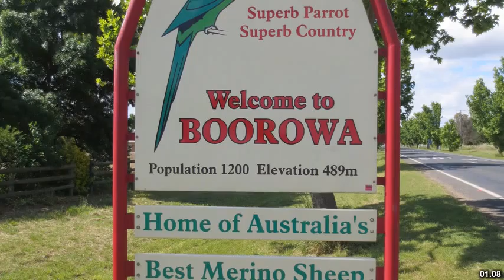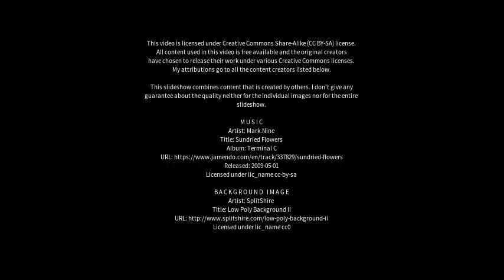Best places to visit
Best places to visit - Carcoar (Australia) Best places to visit - Slideshows from all over the world - City trips, nature pictures, etc.